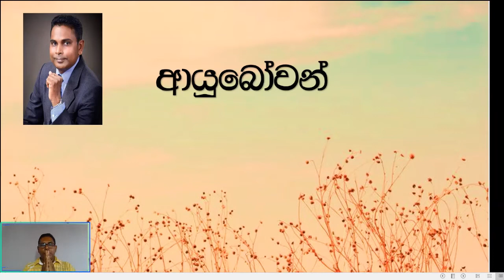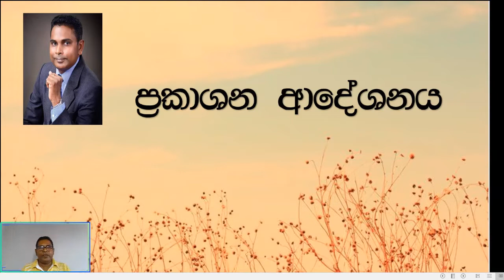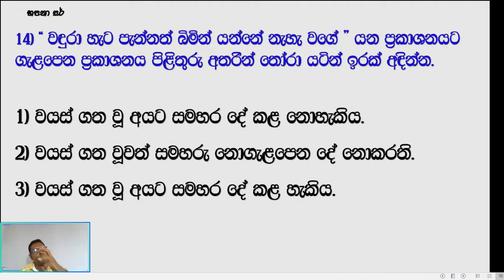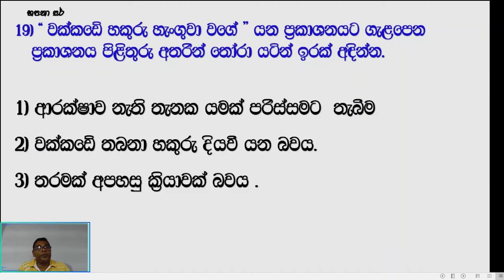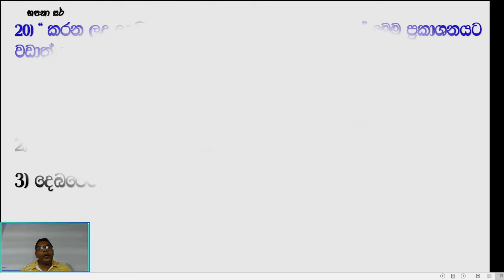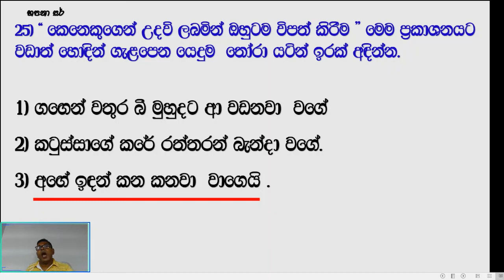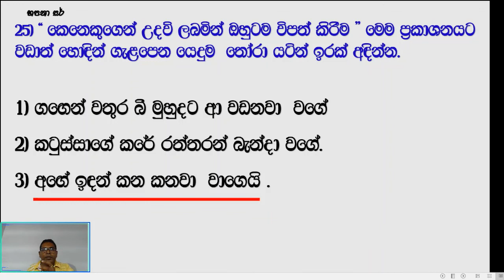ශිෂ්‍යත්වයට හරි මග.පළමු ප්‍රශ්න පත්‍රයට පහසු ක්‍රම..2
ශිෂ්‍යත්වයට  හරි මග.
පළමු ප්‍රශ්න පත්‍රයට පහසු ක්‍රම..2